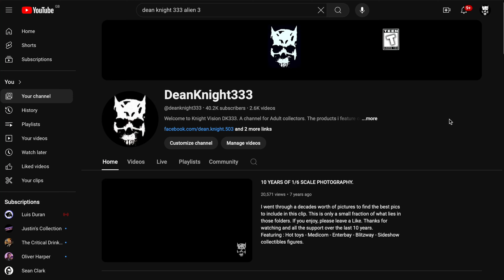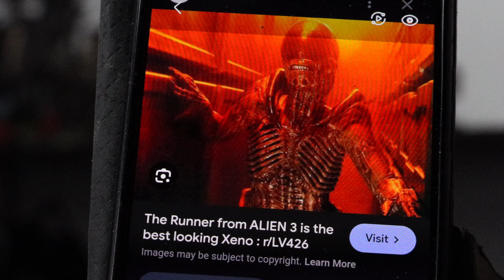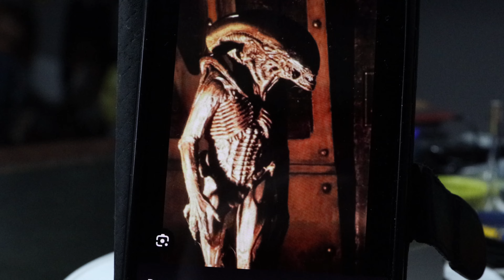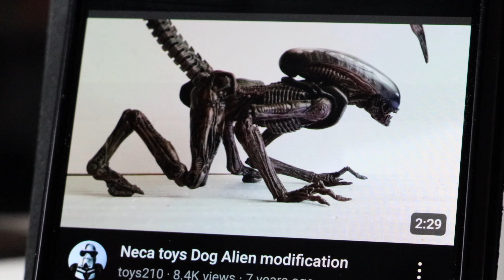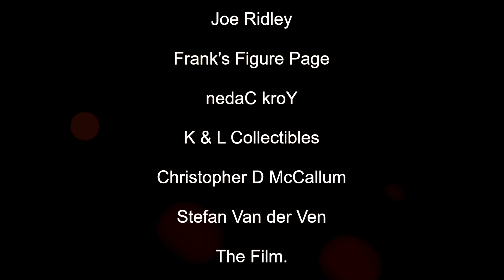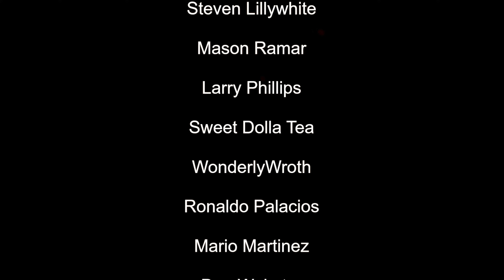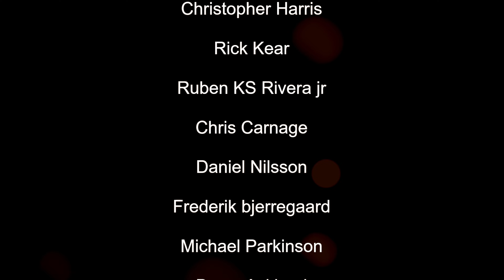NECA DOG ALIEN FIGURE REVIEW / COMPARISON. ORIGINAL VS ULTIMATE.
Neca Alien 3 Dog Alien Review / Comparison between the original release and the ultimate version.